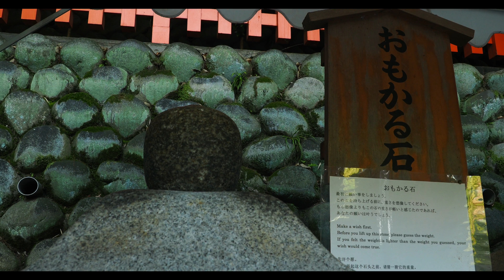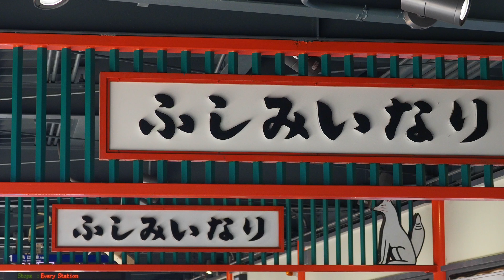伏見稲荷大社に行ってみた